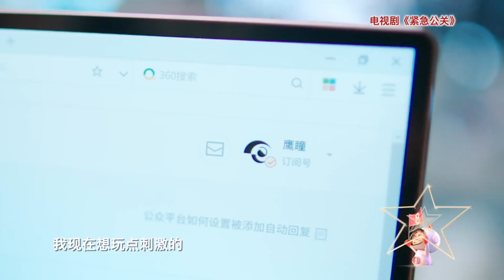Phỏng vấn Thái Văn Tịnh về vai diễn Hứa Văn Văn trong phim "Khẩn cấp công quan/Nguy cơ tiên sinh"